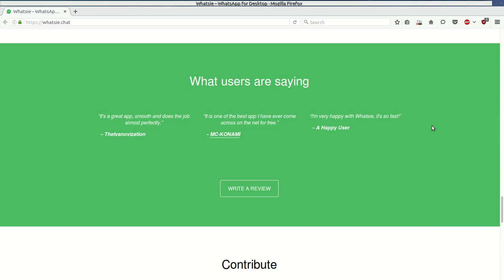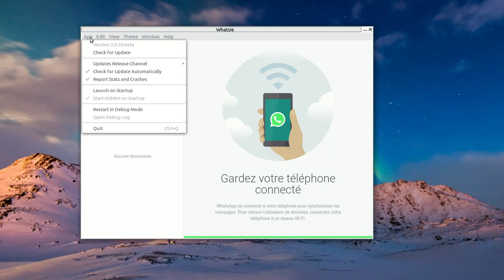whatsapp linux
Install Whatsapp On Linux
WhatsApp Client for Ubuntu